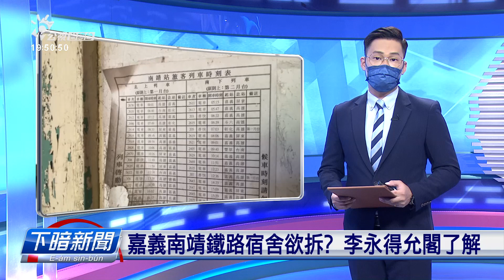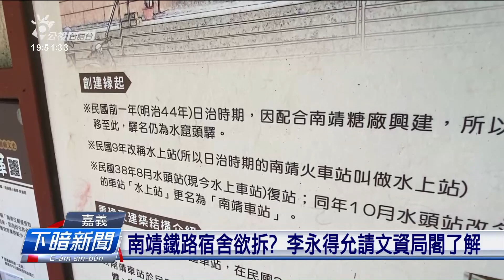嘉義南靖鐵路宿舍欲拆？ 李永得允再了解 | 每日新聞的部分 | 台語台新聞 | 20210816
嘉義縣水上鄉南靖車站邊仔的鐵路宿舍，最近傳出欲拆掉的消息，引起嘉義縣市文史團體的注意。今仔日文化部長李永得佮嘉義縣政府做伙視察縣定古蹟新港鄉林開泰診療所舊宅的修復情形，嘛針對鐵路宿舍敢會當保留，講會閣請相關單位了解。